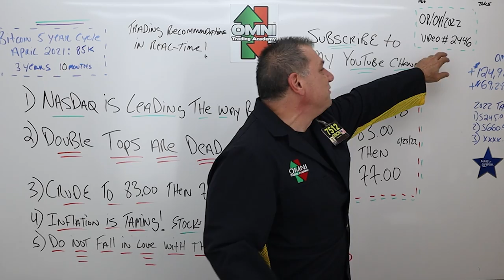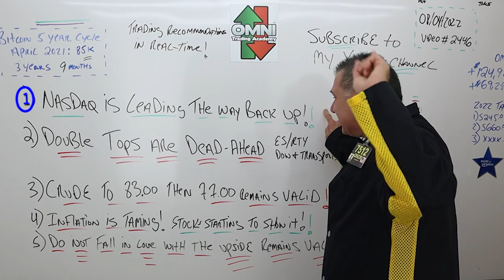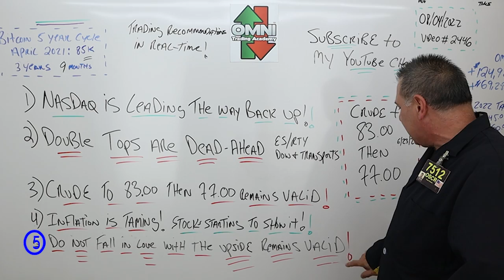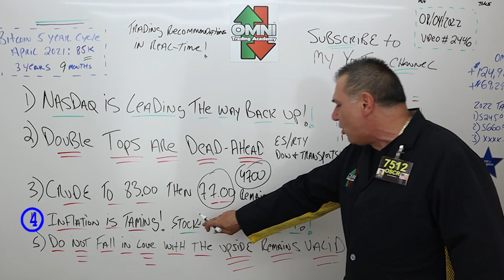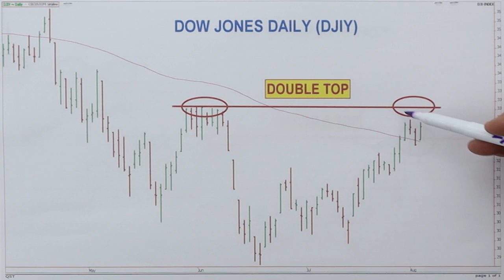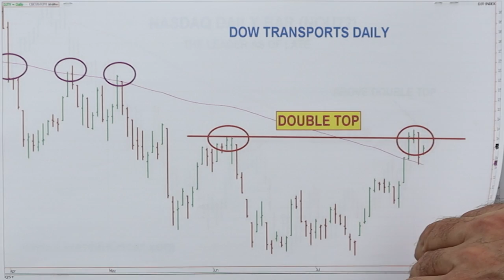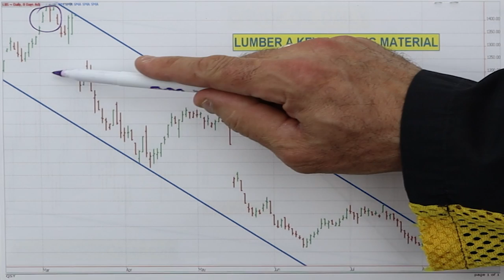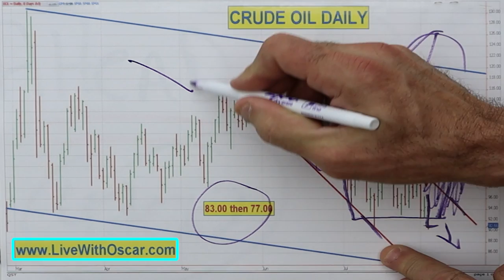Cashing In On The Death Of Crude Oil Plus Inflation is Taming! 08/04/2022 Video 2447